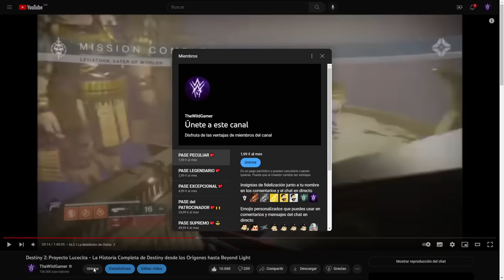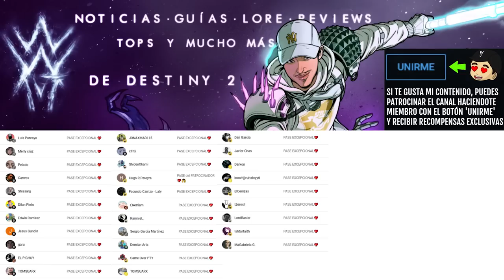WTF?! HAZ ESTO YA! FARM DE PRISMAS! LOS 7 SECRETOS DE AVALON! CATALIZADORES y EXÓTICO! | Destiny 2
✨¡SÍGUEME!

⏰MARCAS DE TIEMPO:
0:00 Intro
1:14 LOS 7 COFRES SECRETOS DE AVALON
11:05 Outro

📰Fuentes de información mencionadas en el video:
(Ninguna)

💠💻MI PC:
• CPU: AMD Ryzen 7 5800X 3.8 GHz 8-Core Processor
• GPU/ Gráfica: Gigabyte GeForce RTX 3060 12 GB
• PLACA BASE: Asus ROG STRIX B550-F GAMING (WI-FI) ATX AM4
• CPU Cooler: Corsair H100i RGB PLATINUM 75 CFM
• Memoria RAM: Corsair Vengeance RGB Pro 32 GB DDR4-3200 CL16
• ALMACENAMIENTO: Samsung 970 Evo Plus 1 TB M.2-2280 NVME
• TORRE: Corsair iCUE 465X RGB ATX
• FUENTE: Corsair 850 W
• Monitor: MSI Optix G241 23.8" 1920x1080 144 Hz